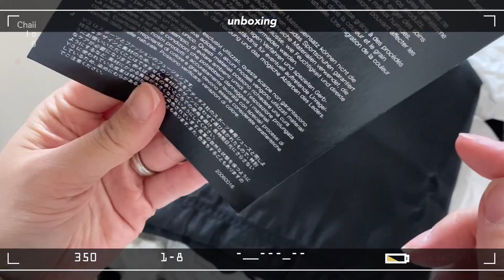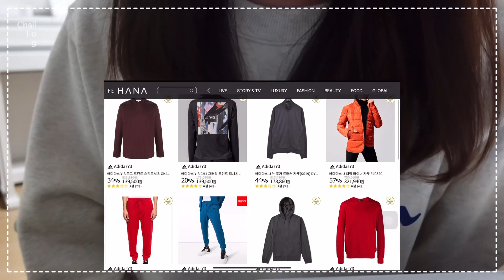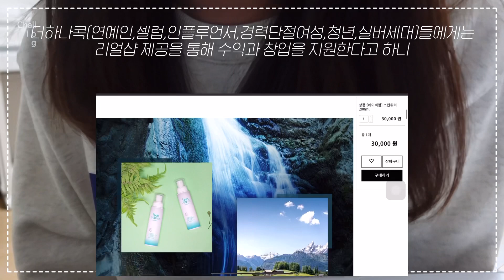[리뷰] 아디다스 y-3 스니커즈, 인생운동화, 남편 최애슈즈 소개합니당, 더하나 아디다스, 명품운동화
여러분 안녕하세요 :) 채이입니다.
오늘은 아디다스 스니커즈를 소개시켜드리려 영상을 찍어보았어요 ㅎㅎ
인생운동화 찾고 계신분들은 고민하지마시고 더하나 사이트에서 아디다스y3 제품 하나 들여보세요!

자세한 내용은 영상에서 확인하실 수 있으니 꼭 영상 끝까지 봐주세요~~ :)

신발은 아래 링크를 통해 구매하실 수 있어요☺️👍🏻

감사합니다!